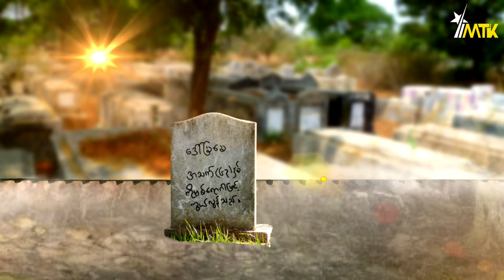ရွှေတိဂုံဘုရား ဌာပနာတိုက်ထဲက ကျောက်ရုပ်ဖြစ်သွားသော မောင်ကံ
ရွှေတိဂုံဘုရား ဌာပနာတိုက်ထဲက ကျောက်ရုပ်ဖြစ်သွားသော မောင်ကံ (တင်ဆက်သူ - ကျော်စွာ)

ယခင်က အသံဇာတ်လမ်းအနေနဲ့ တင်ဆက်ခဲ့သော မောင်ကံအကြောင်းကို ယခုအခါ Animation ရုပ်ပြဖြင့် ပြန်လည်တင်ဆက်ခြင်းဖြစ်ပါသည်။ ဝေဖန်အကြံပြုပေးခဲ့ကြပါဦးခင်ဗျ။